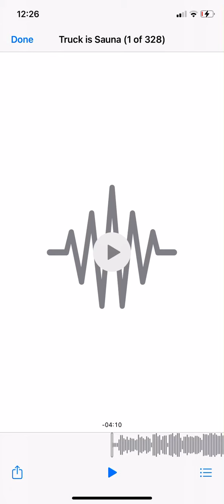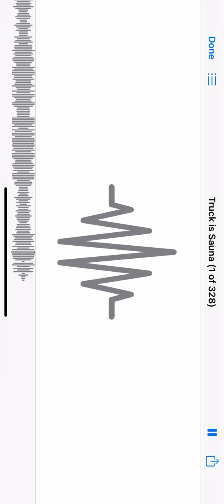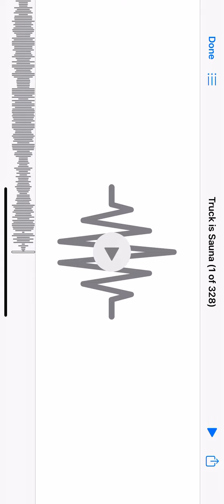Truck feel like Sauna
God BLESs the world 🙏🏻
Dionso on YouTube 🔥

So much negative In the world
it’s so hard too concentrate
it’s real trippy what you contemplate
you know family thangs
Been awhile since I ate off plate
survive
Off a skill like stolen base
momma rather me be happy
I just hope my soldiers straight
This weight
Is too heavy to stand in place
It’s hard to keep my shoulders straight
the pressure a man feel to make no mistake
So much power in my words unsaid
so much glory in my Fucken head
i love just that different
she don’t think she beautiful
Only cuz she don’t know it yet
If I approach love with patience
Ain’t no tellin girl what’s underneath all that
I can tell you struggle with LOVIN yourself
i guess I see it from a different lens
Like I’m the coach and the quarterback
knew we was on our own since kids
controlling rotation
That’s words to my brothers Bogus & Nips
Strategizing who goin in
It’s your journey
Idc how fast you go I just hope you win
Focus on you even though you ain’t going as fast as them
don’t quit now even though you ain’t got your blessings yet
these
These greatest of times
all the memories were making
Throughout this life as we
Continue to rise
i just wanna build you up
Wanna hold you high
Girl don’t ask please
Who else I have on the side
Cuz you know the way I make you feel
Is like a gift without a price
So they bring a price
searching for
This spirit that I hold inside
The words that hit at the right time
To help you feel alive
just you know you got it all
it’s about how you feel about yourself
Cuz at the end of the day you only got yourself
and your child if you have a child
I’m feelin at peace shit I’ll be here awhile
I’ll be back someday even though you push me out
it’s weird
I see others goin through what I already been through
i hope it play out well
life is
Beautiful stay awhile
you need shelter
You need freedom
This life ain’t suppose to be no jail cell
stick around
If no body
Love you
Than maybe I’m the only
than maybe that means
Ain’t no body love you like love you
In those moments ain’t no body
Love like I love you
Uh
Ya ya ya yeah
Uh
Uh
(Repeat)

I gotta keep
Myself in my safe place
You know stress free
Even if my treasure chest is close to empty
but if I’m free I’m at peace
For me the minor things are huge blessings
People love me Cuz they see me struggling
some might hate me
but that’s a personal matter
it’s the weekend
Once I get my studio
You goin come over with some drinks
I’ll be cooking a bbq
We’ll chill in great music
Conversation and laughter
toss around ideas
like true artist and creators
until then stay up Player

I love my lonely bitches
I love my lonely Patnas
I call her bitch
Cuz she know who she wants to be with
It’s me Who she given herself to so she my bitch
They ask who she belong to she points at me and says “im All his”
Lady
This is our agreements
big chillin on some stress free shit
And my lonely Patna s
Oh
We goin be big chillin some day we goin kick it
Once I get my own place
my own creative space
creat your space
Young Creator
What’s sparked this idea
What sparked the world to turn
What sparked human creation
What sparked that idea
That was so amazing
that thing that was
Ahead the game
That push the world to a place
courage and strength
through all of what you are
survival
is art
Survival is art
Stressed out
Please tell me we goin ball
I can’t make a promise
And not give it my all to make sure it happens
I told him that we
That we going ball
So we going ball
Homie
We going ball
My lady